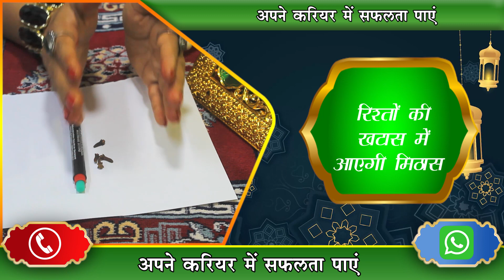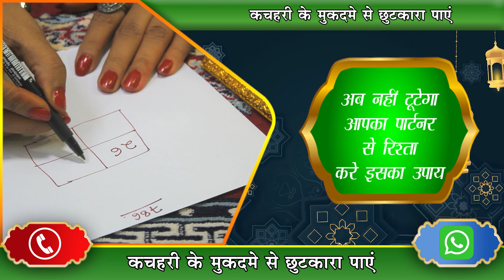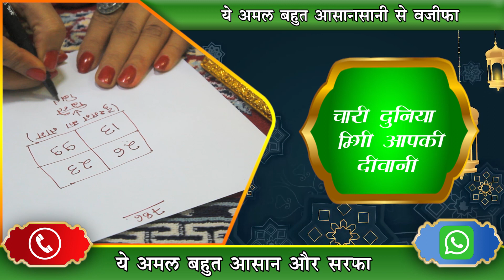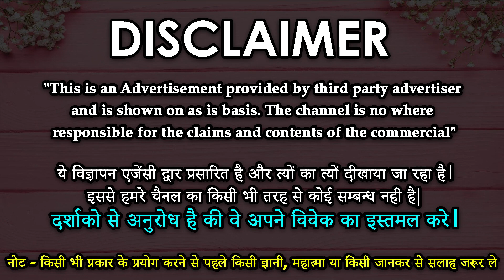नक्श बनाकर करे यह वज़ीफ़ा आपकी मोहब्बत जहा कही होगी दौड़ी चली आएगी